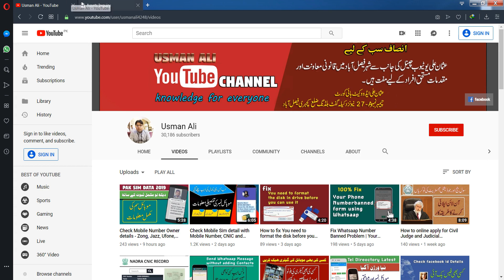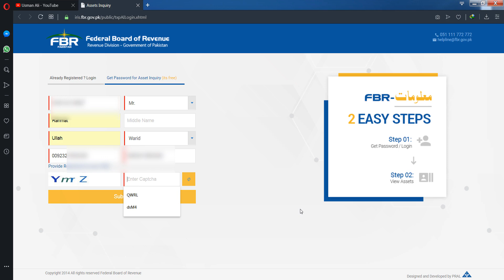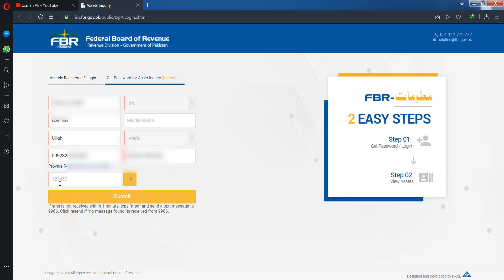How to check your Assets information on FBR and Nadra Portals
The Institution of Government of Pakistan FBR (Federal Board of Revence) launched a online web portals with the help of NADRA to check your assets. So, guys, In this video tutorial i will tell you about how to check your assets online.